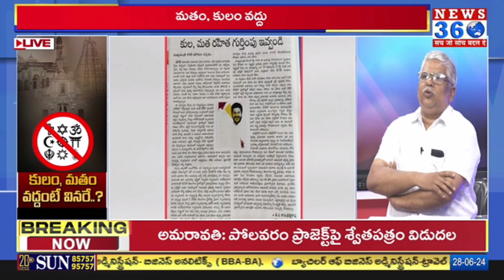Special Debate on Caste and Religion | D.V. Rama Krishna Rao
కులమొద్దు.. మతమొద్దు...